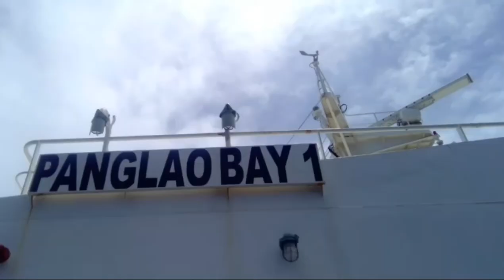M/V Panglao Bay 1 - Underway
MV PANGLAO BAY 1 is a Ro-Ro Cargo Ship built in 1995 and currently sailing under the flag of Philippines. The owner of the vessel is Carlos A. Gothong Lines, popularly known as CAGLI and formerly once known as simply Gothong Lines.